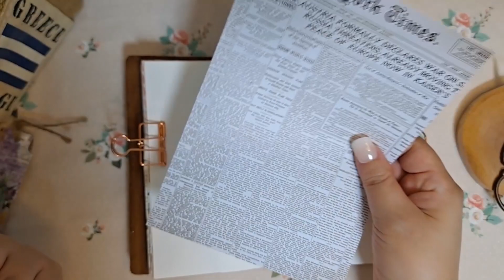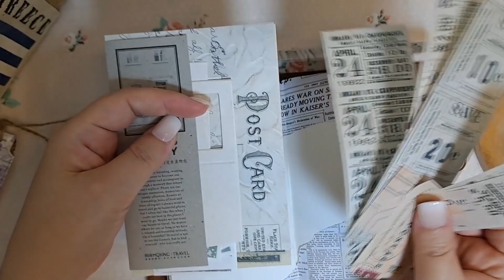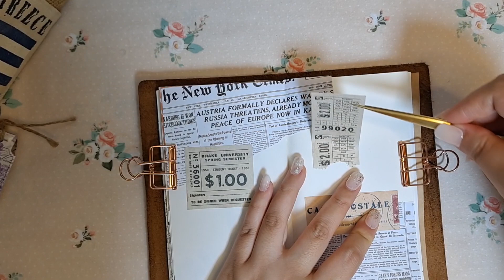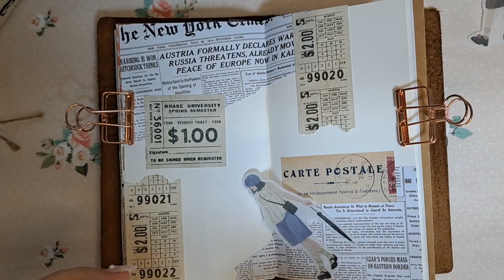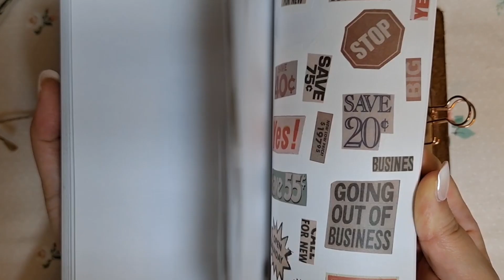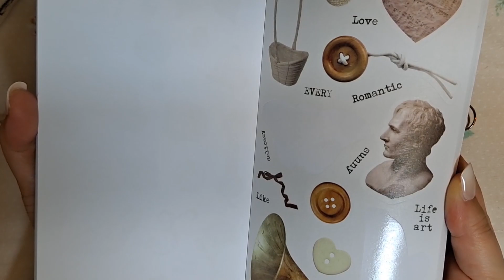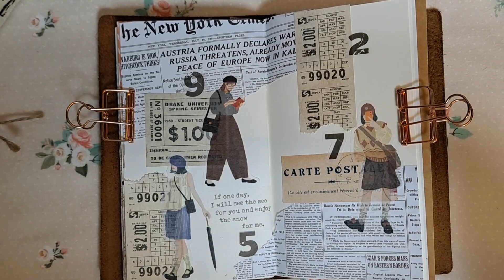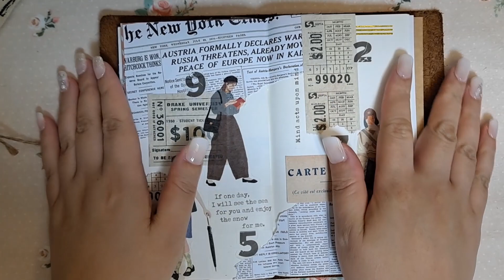ASMR | journaling | 📰 Newspaper배경지로 다꾸하기 | 다꾸ASMR | relaxing sounds | vintagediary | ダイアリー飾り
page.11